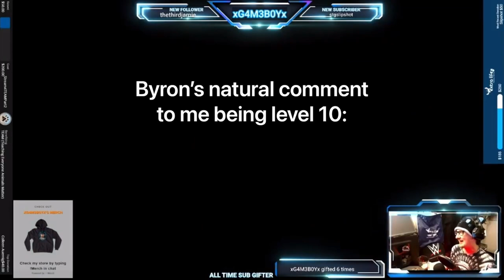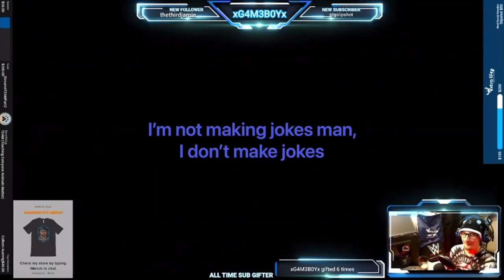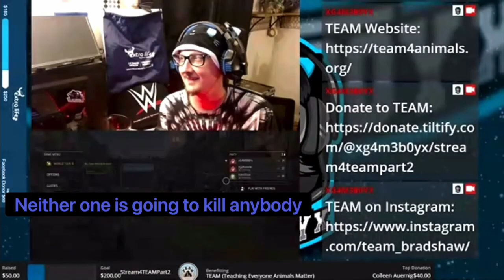Roast of xG4x: Part 1 (Byron Cracking on me)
I clipped only the parts where Byron spoke, and cracked on me. I was really missing this video and content and wanted something to remember and edit. I did this with Chris as well.

CAST:

XG4M3B0Yx: Himself

MrBlackShield: Friend, often DND

Zmania85: Friend, frequent companion in games

The Inept Winkie: Brother, leech

Doctor W0lf: Friend, Fornite, DND

Irishguy5150: Friend, Fortnite, DND

Jenn: Love of my life

Martha: Friend, channel supporter

Nick/Alucard: Friend, Among Us

Vith: Child, Among Us